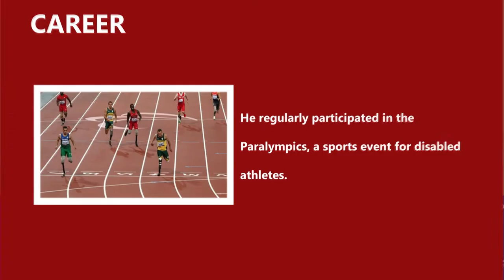Who is Oscar Pistorius? - VidWiki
Oscar Leonard Carl Pistorius is a double knee amputee South
African sprint runner.

Pistorius was born with fibular hemimelia in both legs and they have to be amputated halfway between his knees.

Even with his handicap, Pistorious plays other sports like rugby, tennis and water polo.

He regularly participated in the Paralympics, a sports event for disabled athletes.

He was also allowed to participate in sports events for able bodied athletes like the Olympics.

Pistorius has won numerous medals from different sports events like the Olympics and the World Championship.

He became the first ever amputee to ever win a World Championship.

On Valentine's Day 2013, Pistorius fatally shot and killed his girlfriend, Reeva Steenkamp, in his home.

Pistorius acknowledge the crime but claimed that he mistook his girlfriend for an intruder.

He was arrested and received a five-year prison sentence for
culpable homicide.

VidWiki is a YouTube free-access, free content Internet encyclopedia, constituting the Internet's largest and most popular general reference given to you in a quick 1 minute video format with the most important information for that VidWiki to use for learning

VidWiki is about helping you understand through watching a 1 Minute video, everything, all knowledge. VidWiki - Video Knowledge